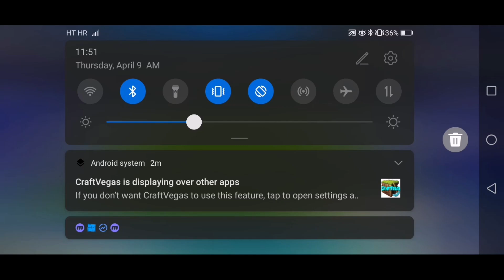MasterCraft, Craft Vegas, MaxiCraft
(every membership helps a lot and it is really appreciative)

SONGS THAT I USE IN MY VIDEOS

SONG THAT I USE IN SOME OF MY VIDEOS